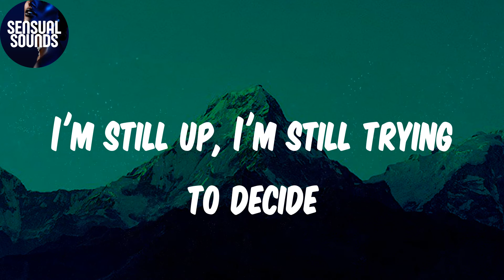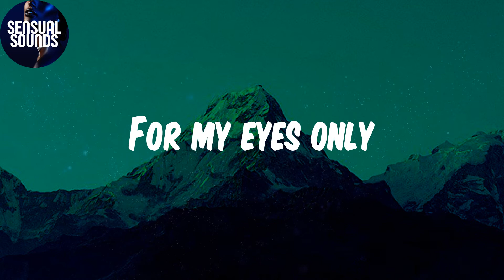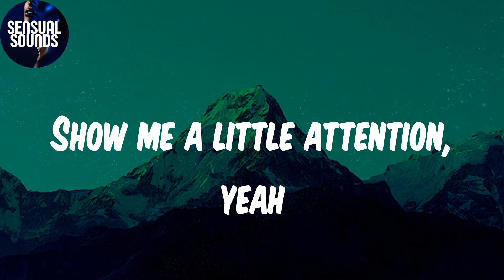(Lyrics) Attention - Omah lay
Lyrics:
Ayy
Smoke up?
Smoke up?
Need some freedom
Freedom
Smoke up?
Smoke up?
Need some freedom
Freedom